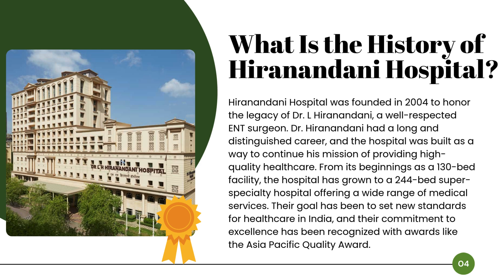Hiranandani Hospital Powai News [Read Now]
Hiranandani Hospital in Powai, Mumbai, is a premier healthcare institution that has been serving the community with exceptional medical care since its establishment. As a part of the renowned Hiranandani Group, the hospital is committed to delivering world-class healthcare services across a wide range of specialties, including kidney transplantation. With its state-of-the-art facilities, advanced medical technology, and a team of highly skilled healthcare professionals, Hiranandani Hospital has earned a reputation as a trusted name in the healthcare industry. The hospital's patient-centric approach, coupled with its focus on innovation and excellence, ensures that patients receive the highest standard of care in a compassionate and supportive environment.